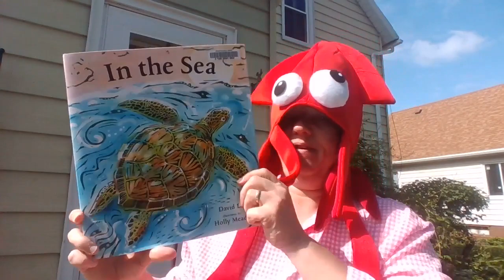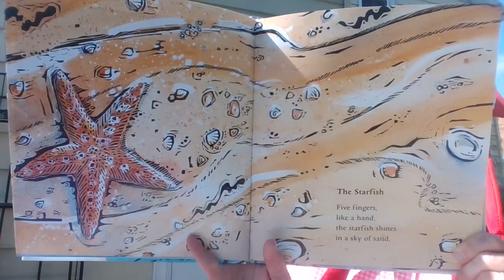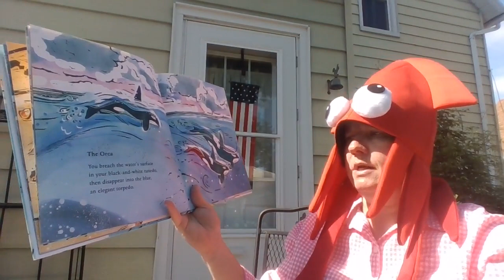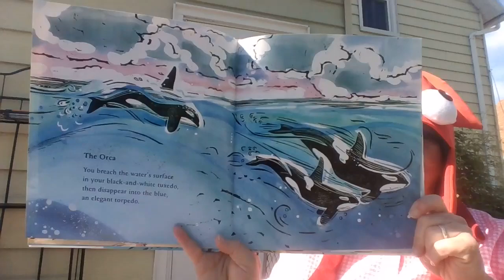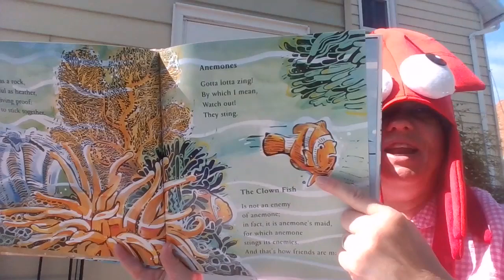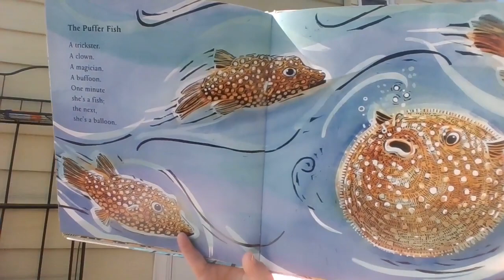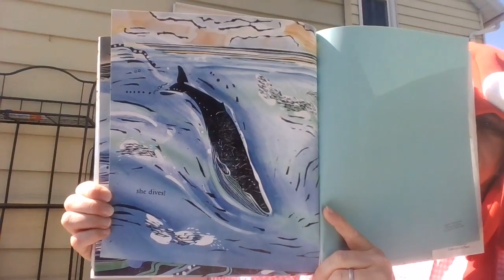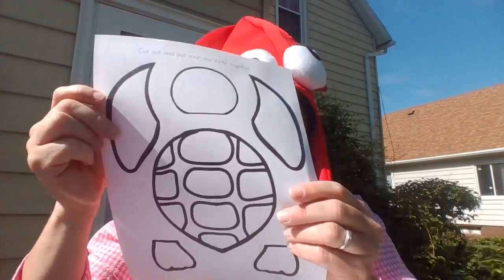6 7 22 In the Sea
Hello friends, Welcome to Story Hour Online! Today's book is In the Sea by David Elliott, pictures by Holly Meade.

Today's craft template is to color or decorate a sea turtle template. Use colored pencils, markers, water color it, or use tissue paper to make a sun catcher.

Ms. Paula